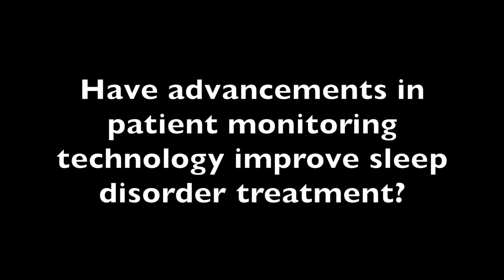How to Treat Sleep Disorders in Parkinson's Disease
Aleksandar Videnovic, MD, discusses new patient monitoring technology and an advocacy for overall healthy living to aid Parkinson's patients against one of the disease's most common symptoms.